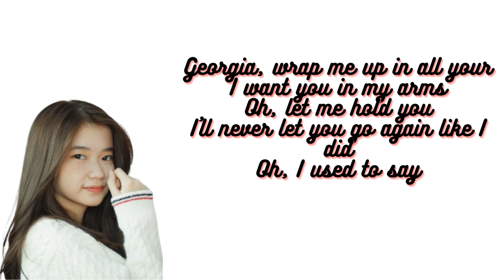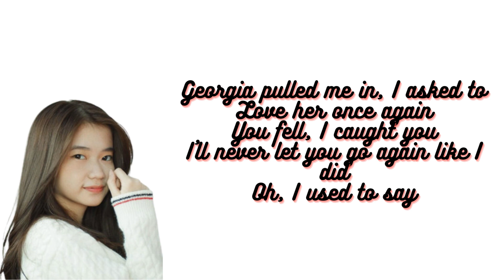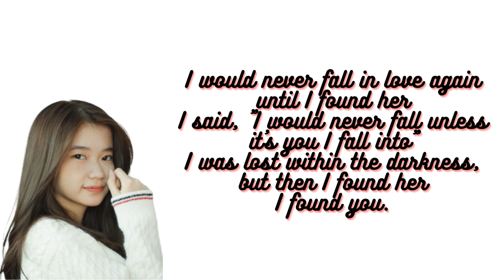Until I found you Shania Yan Cover